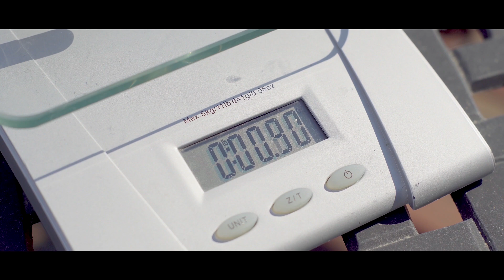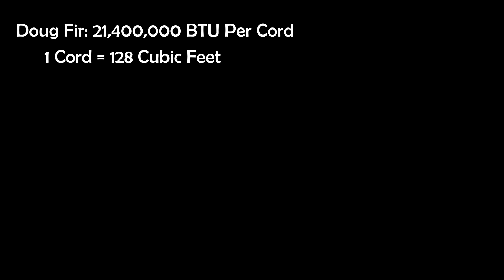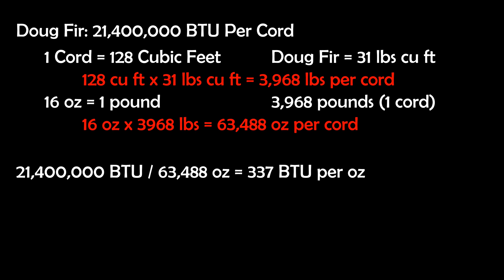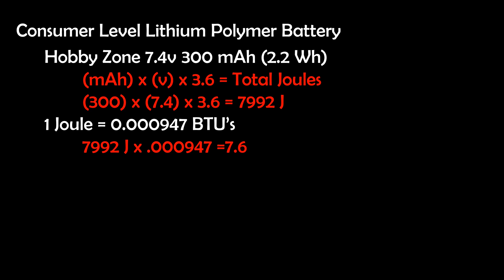[4K] English 201 Final / Fueling the Future of Flight; My Alternative to the Alternative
Hi Dr. Cope! Here's my final submission for my research project. Of course, the virus threw a wrench in my plans. There's a few locations I planned on filming which I could no longer visit. I made due and just threw some "B Roll" footage of airplanes over my narration. Hopefully it still presents it's self just as educationally.

Below I've MLA cited my scholarly sources, along with any other links I used throughout the process. If the first few sources don't appear formatted as MLA because of YouTube's platform, I can email you the word document.

MLA Bibliography
Caiazzo, Fabio. Impact of Biofuels on Contrail Warming. Iopscience, Accessed 26 Feb. 2020.

Hepperle, Martin. Electric Flight – Potential and Limitations. German Aerospace Center, https://

Lundquist, T.J. A Realistic Technology and Engineering Assessment of Algae Biofuel Production.

Newton, Jennifer. How Airlines from British Airways to United go to Extreme Lengths to Make Their
5888321/How-airlines-British-Airways-United-extreme-lengths-make-planes-lighter.html.
Accessed 24 Feb. 2020.

Plus, here’s where I got that lovely lounge music from the golden era of jet transportation